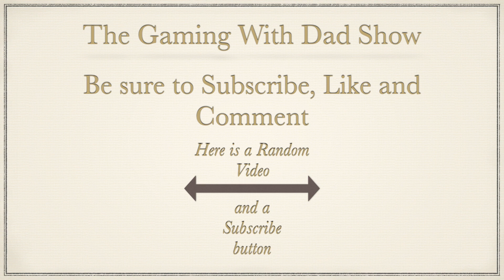Zelda commits casual murder | Skyward Sword | TGWDS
Dad gets pushed from the sky door  by Zelda in The Legend of Zelda: Skyward Sword HD for the Nintendo Switch.